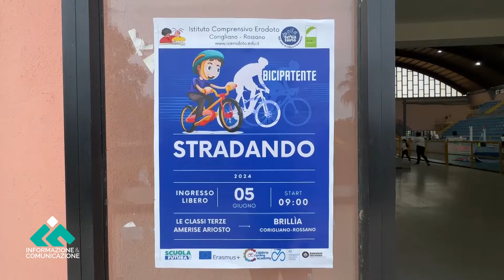Corigliano Rossano: Progetto innovativo per la sostenibilità e la mobilità ciclistica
L'IC Erodoto di Corigliano Rossano ha promosso l’ambizioso progetto “Stradando” con evento conclusivo nel  PalaBrillìa